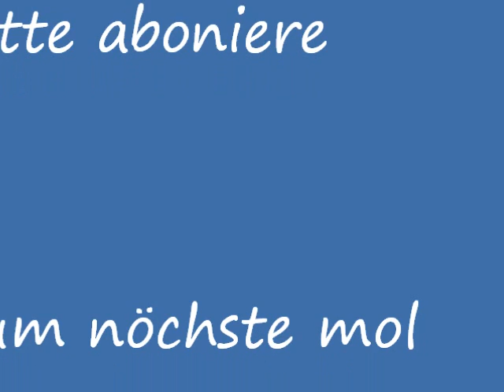Bligg Stadt / Land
vom neue albom                                                                                                                                           BART ABER HÄRZLECH

Bitte abonieren danke euch